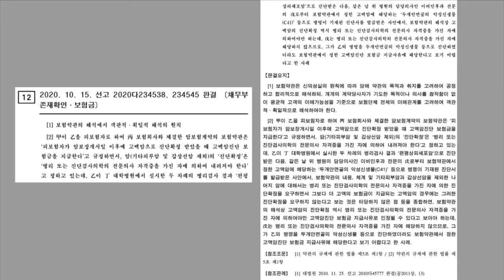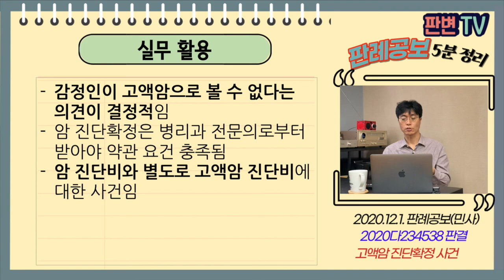고액암 진단확정 사건 [20.12.1.자 판례공보(민사)]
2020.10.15. 선고 2020다234538 등 판결
채무부존재확인/보험금

원고 보험회사(상고인)
피고 망인의 상속인

파기환송

망인의 처는 실버암보험에 가입, 고액암으로 진단확정시 보험금 지급
보험약관 고액암은 백혈병, 뇌암, 골수암이고, 병리 또는 진단검사의학의 전문의사 자격증을 가진 자에 의해 내려져야 함
망인은 17.3월 편평상피세포암으로 병리검사 결과, 18.5월 이비인후과 전문의로부터 ‘두개안면골의 악성신생물’ 등의 진단서를 받음
감정인은 병리과 전문의로서 편평세포암이고, ‘골의 악성신생물’로 볼 수 없다는 의견임
원심은 고액암으로 진단받은 것으로 인정함

약관 해석상 고액암진단을 임상의사가 할 수 있나

고액암의 진단확정은 병리 또는 진단검사의학의 전문의사 자격증을 가진 자에 의해야 함
임상의사의 진단만으로는 고액암의 진단확정이라고 볼 수 없음

실무활용
감정인이 고액암으로 볼 수 없다는 의견이 결정적임
암 진단확정은 병리과 전문의로부터 받아야 약관 요건 충족됨
암 진단비와 별도로 고액암 진단비에 대한 사건임